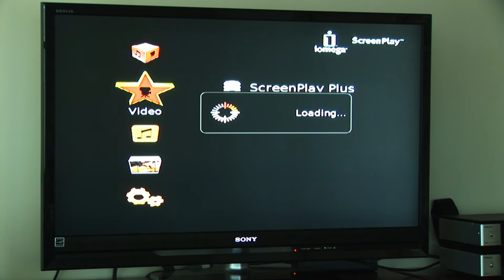Transfer Media Files to Your Iomega ScreenPlay Plus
You can easily transfer media files from your computer or external USB drive to your ScreenPlay Plus HD Media Player so you can enjoy them in high-definiton on your TV.